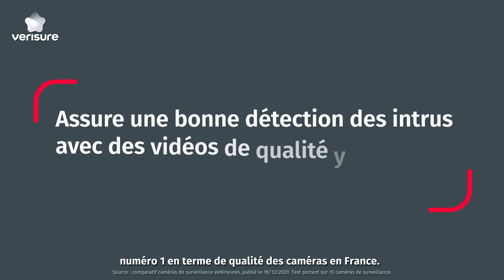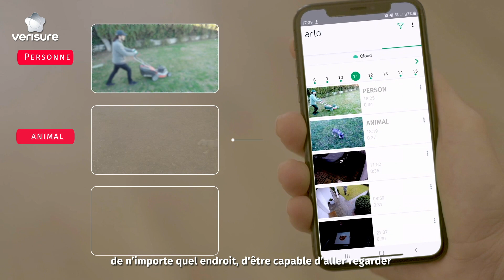Verisure x Arlo : les experts de la sécurité et des caméras se rencontrent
Olivier Horps, Directeur Marketing & Commercial Verisure, vous raconte la rencontre et l'acquisition des caméras Arlo Technologies Europe par Verisure.
👉 Pour en savoir plus sur notre solution de sécurité c'est par

En janvier 2020, Verisure a fait l’acquisition d’Arlo Technologies Europe afin de mutualiser les expertises et savoir-faire de chacun.
Arlo Essential Spotlight par Verisure c'est une solution de sécurité toujours plus complète !
Reliée directement au smartphone de l’utilisateur via l’application My Verisure, la caméra Arlo Essential Spotlight Outdoor ou Indoor permet de garder un œil sur son foyer, ses extérieurs (jardin, terrasse, piscine) où que l’on soit et à tout moment, avec des vidéos en direct ou enregistrées. Ainsi, elle alerte via des notifications lorsqu’une voiture, un animal ou un colis est détecté, et même la nuit grâce au spot intégré. Positionnée à l’extérieur du domicile, elle dissuade les cambrioleurs et permet de les identifier pour les mettre en fuite avant même l’intrusion.

🎥 Dès le printemps 2021, la caméra Arlo Essential Spotlight sera connectée à nos centres de télésurveillance et les images prises permettront aux experts en télésurveillance de faciliter l'étape de la levée de doute. Les forces de l'ordre prévenues si nécessaire, pourront avoir à disposition les images ou les vidéos comme preuve supplémentaire.

Arlo par Verisure, c'est la réponse à un vrai besoin de protection des Français combinant le meilleur de la technologie caméra et l’expertise humaine de la télésurveillance Verisure.